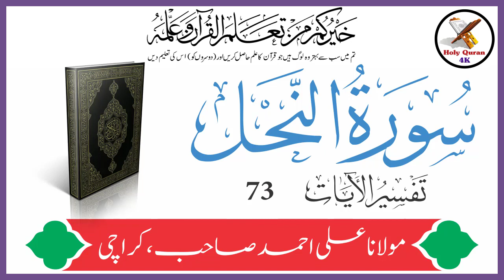Surah Nahl Verse 73 | Urdu Translation Tafseer By Maulana Ali Ahmed Karachi | Holy Quran 4K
Surah Nahl Verse 73